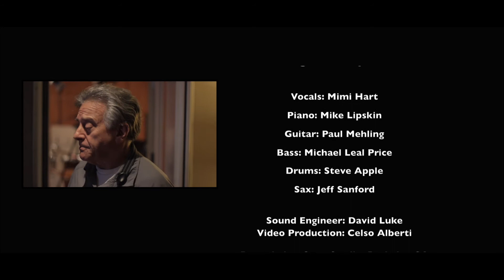A music video of Georgia on My Mind recorded in Opus Recording Studio San Francisco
Music video
Singer Mimi Hart
Manager Michelle Pink
Piano Mike Lipskin
Bass Michael Leal-Price
Sax Jeff Sanford
Drums Steve Apple
Guitar Paul Mehling
Music Producer David Luke / Mike Lipskin
Film Producer Celso Alberti
Recording Studio Opus Studios, Berkeley, San Francisco